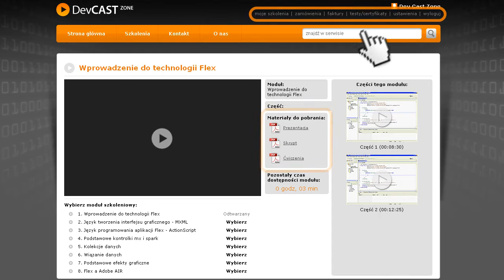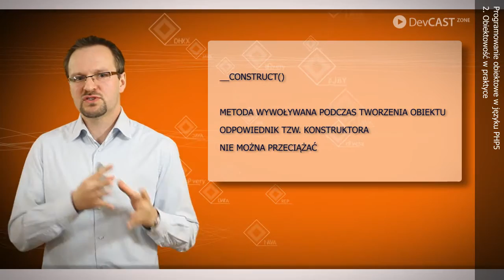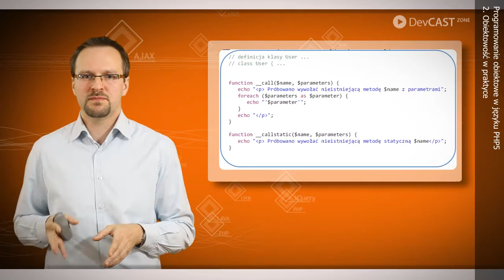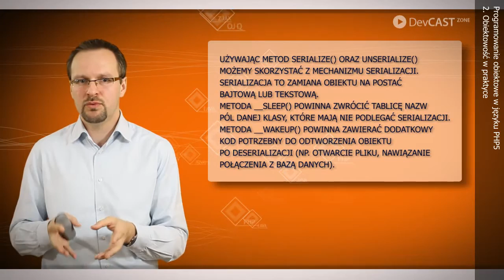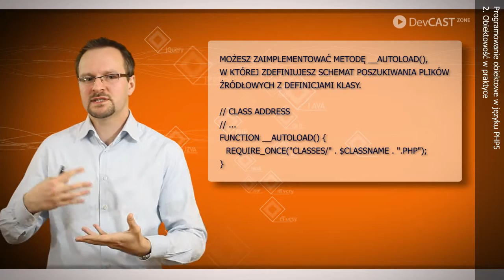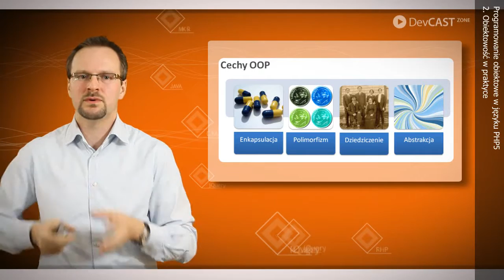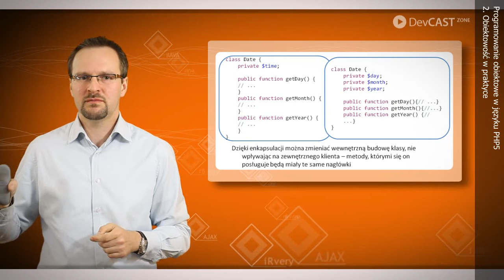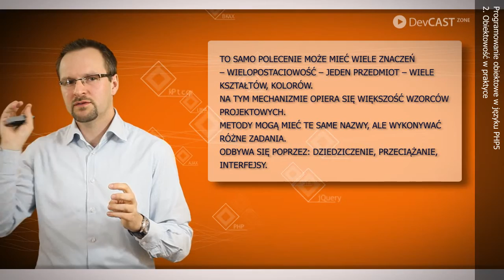Programowanie obiektowe w języku PHP5 / Moduł 2. Obiektowość w praktyce / Cz. 1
Opis szkolenia:
Devcast "Programowanie obiektowe w języku PHP5", jest przeznaczony dla osób, które chcą poznać obiektowe aspekty programowania w niezwykle popularnym języku PHP5. Na początku devcastu przedstawiane są w przystępny sposób wszelkie zagadnienia związane z wprowadzeniem do obiektowości oraz stosowaniem jej w praktyce. Kolejnym omawianym zagadnieniem jest obsługa wyjątków oraz algorytmy i struktury danych. Ponadto zaprezentowane zostaną zasady SOLID, na bazie których tworzony kod jest prawdziwie obiektowy. Devcast uzupełniony zostanie wybranymi wzorcami projektowymi oraz tematem testowania jednostkowego.

Dla kogo: programiści
Poziom szkolenia: średniozaawansowany
Wymagana wiedza i umiejętności: podstawowa wiedza z zakresu programowania w języku PHP

Programowanie obiektowe w języku PHP5 / Object Oriented Programming in PHP5 / Moduł 2. Obiektowość w praktyce / DevCastZone